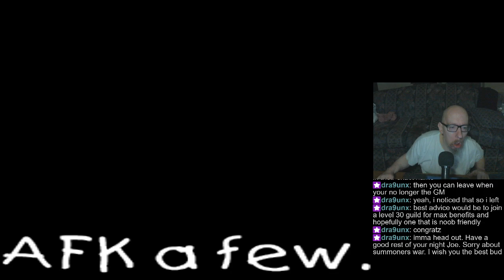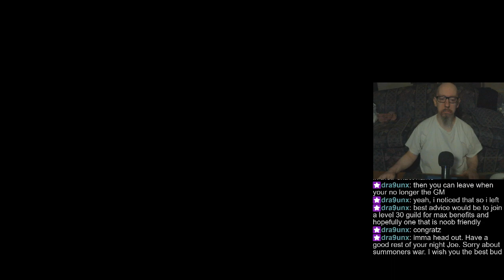Joe's Pinball Stream, 7/15/2024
0:00 - FX3 works today! Canker sores and other doo-dahs
6:18 - Pinball FX3
1:45:50 - Pinball Arcade
2:47:18 - Zaccaria Pinball